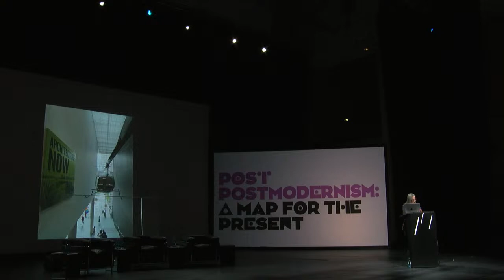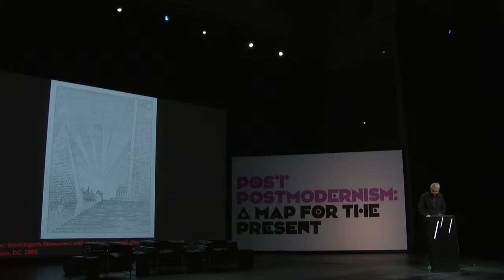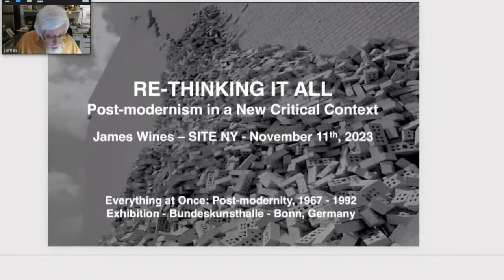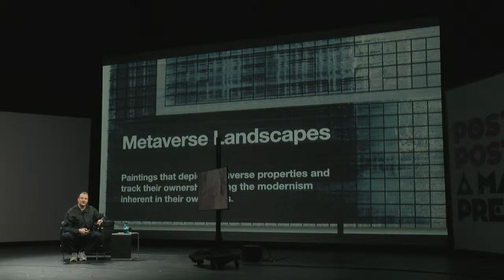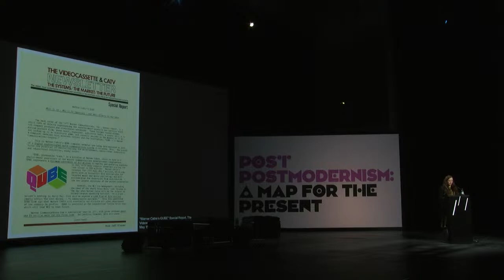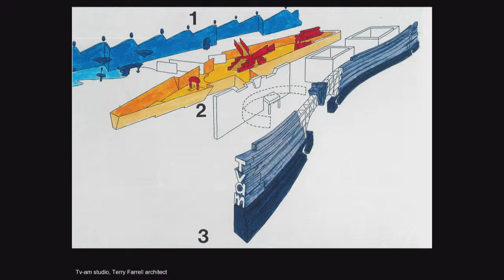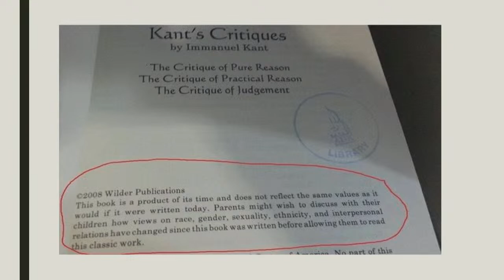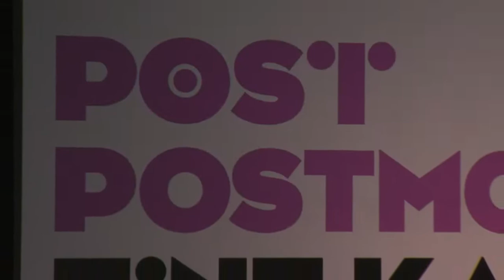POST-POSTMODERNISM: A MAP FOR THE PRESENT (Saturday, 11 November 2023)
POST-POSTMODERNISM: A MAP FOR THE PRESENT
10 November, 2–8 pm UTC+1
11 November, 12–7 pm UTC+1

Postmodernism is back. Three generations of artists and thinkers rally around its legacy. Why is war on postmodernism being declared from the right? Why is it being blamed for Trump from the left? Why are its forms, its styles, its thinking topical again?

With: Cem A. aka freeze_magazine, Neville Brody, Nigel Coates, Simon Denny, Nikita Dhawan, Diedrich Diederichsen, Oliver Elser, Gertrud Koch, Eva Kraus, Sylvia Lavin, Reinhold Martin, John Maybury, Henrike Naumann, Sophie Parkin, Markus Peichl, Peter Pomerantsev, Kolja Reichert, Derek Ridgers, Martin Saar, Léa-Catherine Szacka, James Wines and many more.

The exhibition "Everything at Once: Postmodernism, 1967–1992" shows the beginnings of the present in fashion, cinema, design, architecture, art, philosophy, dance, pop music, and politics. The symposium Post-Postmodernism: A Map for the Present looks at the challenges of the present through the lens of postmodernism. Creatives around the age of 40 meet their idols from the 1970s and 80s. What does postmodernism teach us about dealing with new media and with populism? Why do the radical experiments from this era inspire a new generation? And which conclusions can be drawn from the insight that the world cannot be reduced to one single concept?

Accompanying to the exhibition:
EVERYTHING AT ONCE: POSTMODERNITY, 1967–1992
29 September 2023 to 28 January 2024